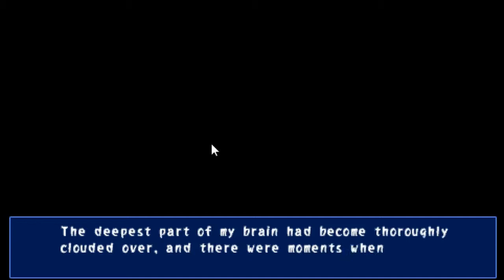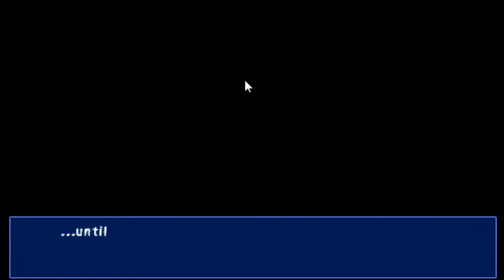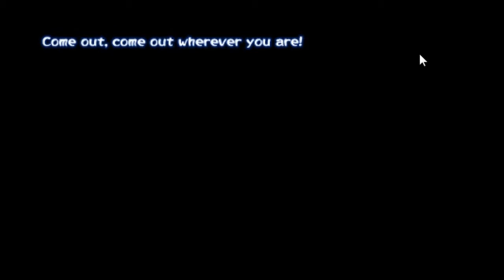Corpse Party Episode 15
And so begins...THE FINAL CHAPTER!
Also...FUCK KIZAMI!